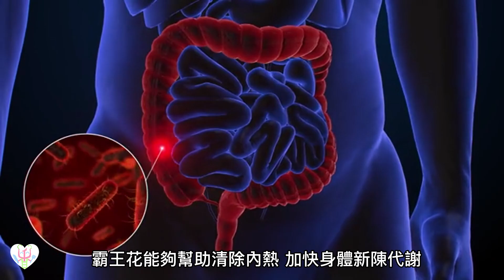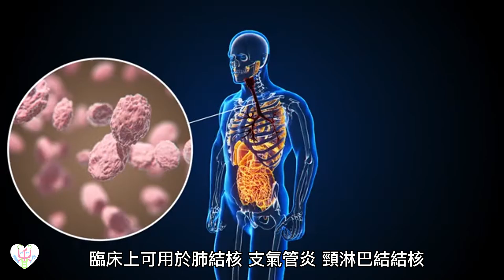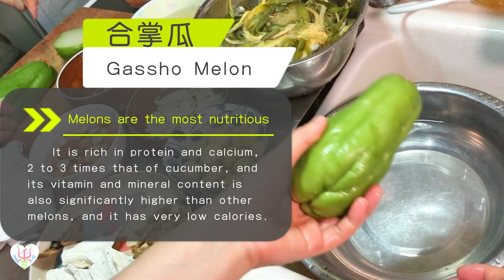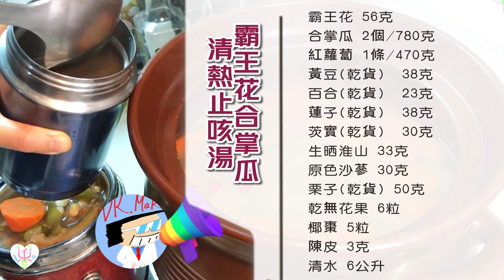緩解便秘【霸王花合掌瓜清熱潤肺湯】Night Blooming Cereus & Gassho Melon healthy soup | Relieve constipation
🤗本影片內置字幕,按「CC」圖示即可選擇多國語言,供世界各地人士觀看。
歡迎請我飲湯👇🏻Welcome to have a soup🍵
感謝大家一直以來的支持🙏Thank you all for your continued support
讓「Xiangpenpen香噴噴」頻道，有一個持續發展的過程🙏
Let the "Xiangpenpen" channel have a continuous development process.
霸王花能夠幫助清除內熱，加快身體新陳代謝，促進毒素的排泄，有效避免因為毒素堆積引起的皮膚暗淡、長痘、衰老等問題，幫助美容養顏。
合掌瓜的食用價值高而且營養豐富，搭配適宜，絶對是一款養生又美味的湯水。

時間軸:
介紹：00:00
夫婦倒蛋對話：00:06
AI介紹霸王花：00:36
合掌瓜：03:57
其他材料：04:31
霸王花：05:29
絶配材料：06:17
如何烹煮：06:37
霸王花禁忌：07:14
材料及成份：07:48

Night Blooming Cereus can help remove internal heat, speed up body metabolism, promote the excretion of toxins, effectively avoid problems such as dull skin, acne, aging and other problems caused by the accumulation of toxins, and help with beauty and beauty.
Gassho melon has high edible value and is rich in nutrients. With suitable combination, it is definitely a healthy and delicious soup.

Timeline:
Introduction: 00:00
Conversation between husband and wife: 00:06
AI introduction Night Blooming Cereus: 00:36
Gassho Melon: 03:57
Other ingredients: 04:31
Overlord Flower: 05:29
Perfect matching ingredients: 06:17
How to Cook: 06:37
Ingredients guide: 07:14
Ingredients: 07:48

Welcome to leave a message and like it, thank you for your support.

免責聲明
此資訊僅用於參考目的，它不是用來治療、醫治、預防或診斷任何疾病或情況。也不是想以任何方式作出規定。此信息是為參考之用，可能是不完整，也可能是不完全準確的。